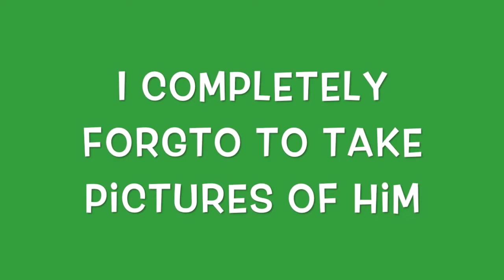Reborn Countdown To Christmas! 2 Days Until Christmas!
Want to know where I get my Paradise Galleries dolls? to get your own!
If you need more time to pay or can’t pay all at once use the Easy Payments feature. You only have to pay once a month for 3 months with no interest.
Paradise Galleries dolls are super cute and you won’t regret getting any of their wonderful babies!